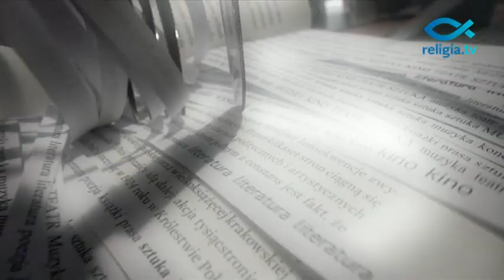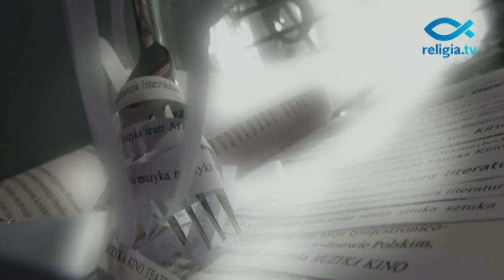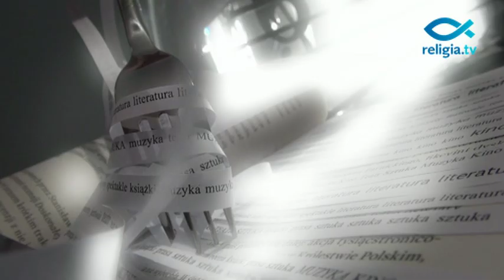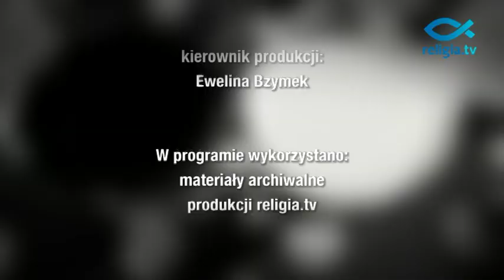Kulturę podano. Religia.tv poleca - odc. 103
W tym tygodniu szczególnie zapraszamy na koncert "Arcybiskup Józef Życiński in memoriam", który odbędzie się 22 lutego w Warszawie. Więcej
Zobacz także inne warte uwagi kulturalne wydarzenia tygodnia